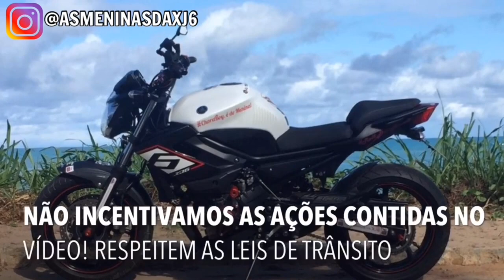FUGAS QUE DERAM ERRADO (EP.01)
MELHORES FUGAS DE MOTO
MELHORES FUGAS JÁ VISTAS NO YOUTUBE
FUGAS DE MOTO MAL SUCEDIDA
FUGA DE MOTO QUE DERAM ERRADAS 2020
AS MELHORES FUGAS DO MUNDO
FUGAS QUE DERAM MUTO ERRADO
FUGAS DE MOTO QUE DEU ERRADO
FUG4 NA VT QUE DEU RUIM
FUGAS DE MOTOS QUE NÃO DERAM CERTO
TENTOU DAR FUGA E SE DEU MAL
FUGAS QUE DERAM ERRADO DE MOTO
Fugas da Rocam que acabaram mal
As melhores fugas de 2020
AS MELHORES FUGAS DE MOTO DA HISTÓRIA
FUGAS AS MELHORES DE MOTOS
MOTOBOYS INSANOS
AS FUG@S CABULOS@S
MELHORES FUGAS DE 2020
FUGA QUE A ROCAM CONSEGUIU PEGAR
Melhores tentativas de fugas de moto do YouTube
FUGA DA POLICIA DE MOTO
FUG4AS DA POL1CI4
FUG4S DE M0T0
As Melhores Fugas
AS FUGAS DE MOTOS MAIS IMPRESSIONANTES DA INTERNET
FUGAS DE MOTOS
FUGAS
SÓ FUGAS
FUGAS E PERSEGUIÇÕES
FUGA E PERSEGUIÇÃO
PIORES FUGAS

00:15 SD PM MATTOS

03:37 ROCAM QAP

06:19 SD ALEXANDRE